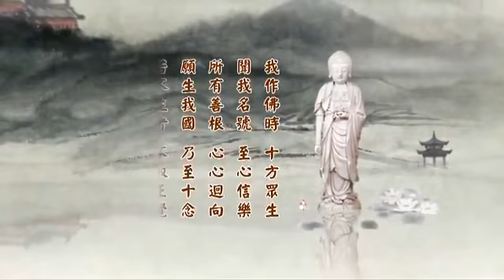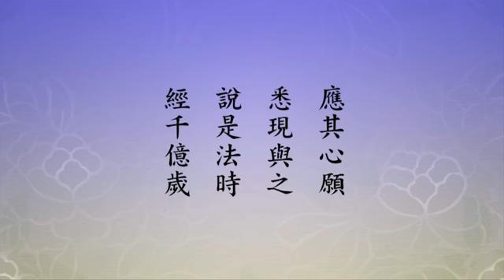淨空法師《二零一四淨土大經科註 （第四回）》158